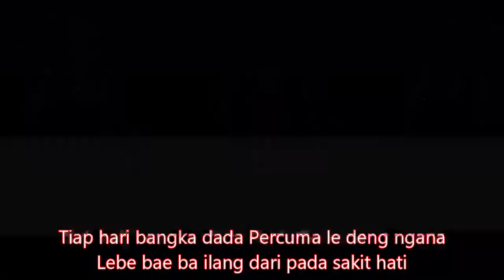Kompilasi TikTok Keren! Joget hot bikin goyang seger seger bikin ngepot sampek cepot warga plus 62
Kompilasi TikTok Keren! Joget hot attractive (Remix)
⏺️luangkan sejenak untuk :
#️⃣Musik free ready to use
#️⃣Musik nocopyrightsound

🔴Mohon perhatian

Jika ingin Reupload music ini ke youtube, mohon cantumkan nama pemilik/Link video tersebut

Tiap hari bangka dada Percuma le deng ngana
Lebe bae ba ilang dari pada sakit hati
Dj ikky Asix!
Welotka welot welot kang copet E copet copet
Kang copet kang copet Welot welot kang copet
Kang copet kang copet Pet pet pet pet pet pet pet pet pet
Kang copet kang copetWelot welot kang copet Pet pet pet pet pet pet pet

Tiap hari bangka dada
Percuma le deng ngana
Dj ikky asikk

kompilasi,tiktok kompilasi lucu,kumpulan tiktok,best tiktok,klara tania tiktok,tiktok rewind,tiktok seram klara tania,klara tania tiktok sedih,tiktok horor klara tania

Dangdut koplo
Kopo dangdut
Tepung kanji